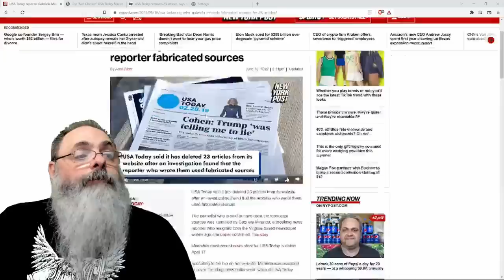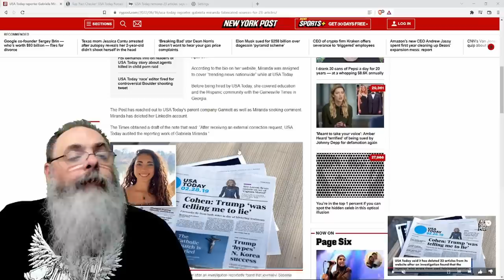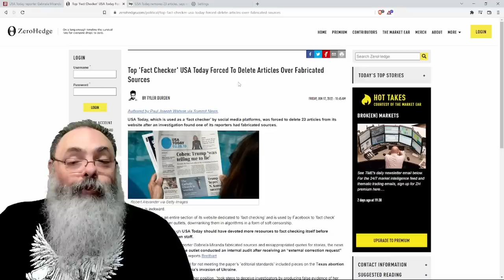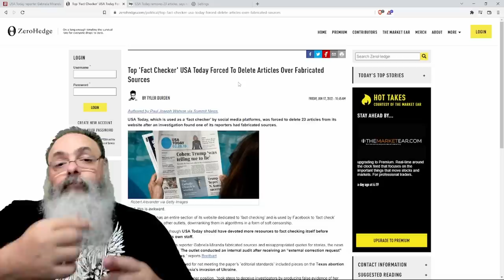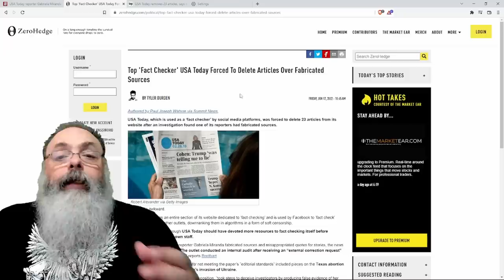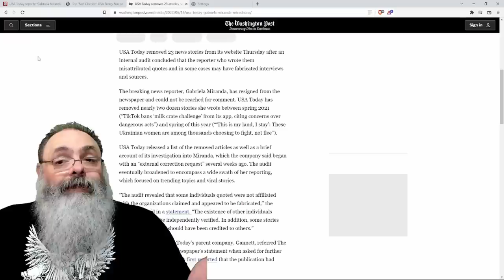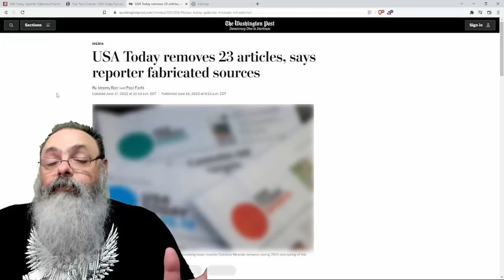Principal CHECADORA de FATOS de JORNAL americano é pega INVENTANDO NOTÍCIAS